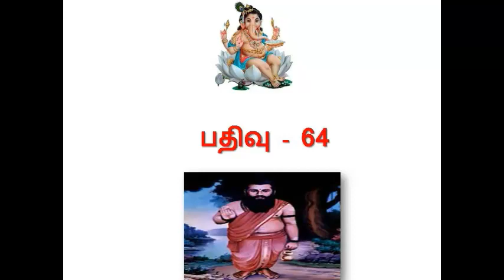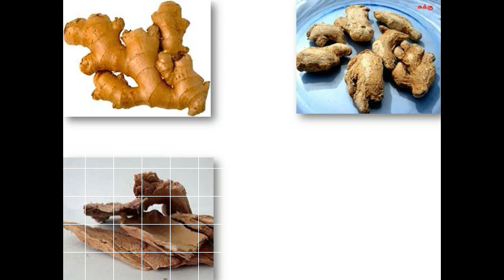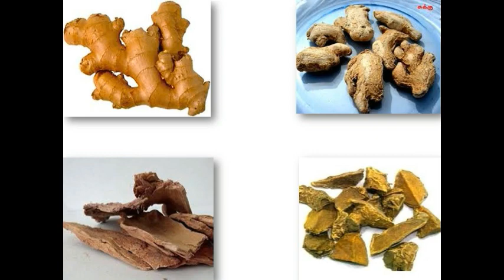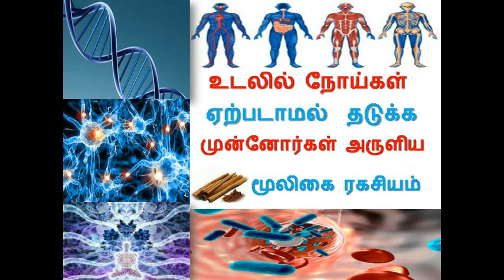முன்னோர்கள் அருளிய மூலிகை இரகசியம் - Hearbals-Herbals Uses in Tamil -siththarkal ulagam